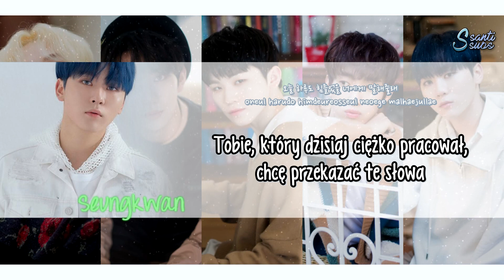SEVENTEEN (Vocal Unit) – Hug [polskie napisy / PL SUB / line distribution]